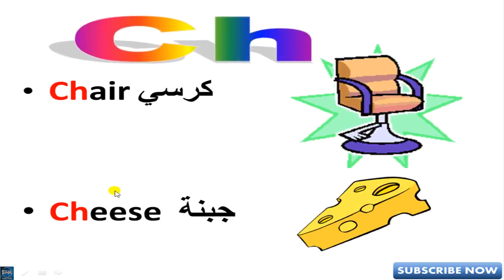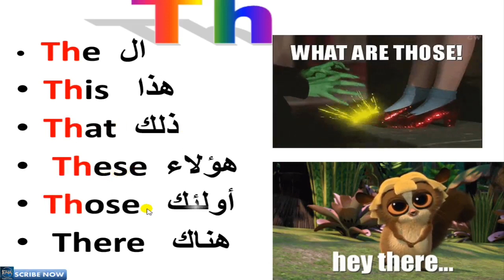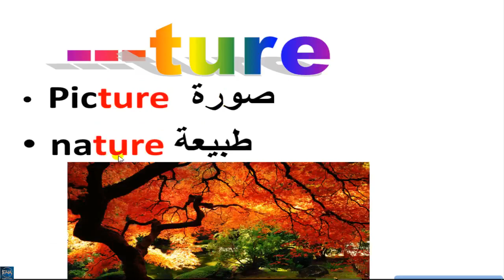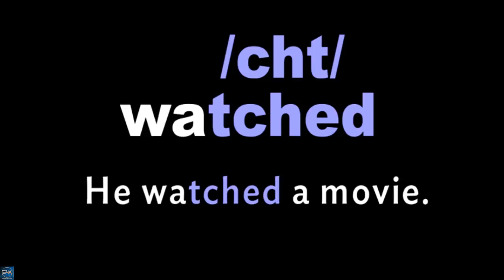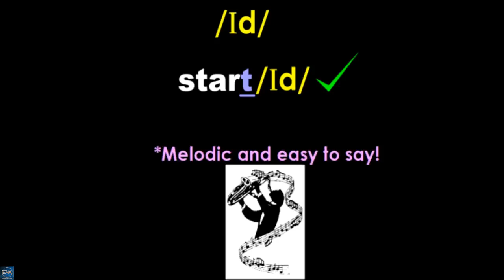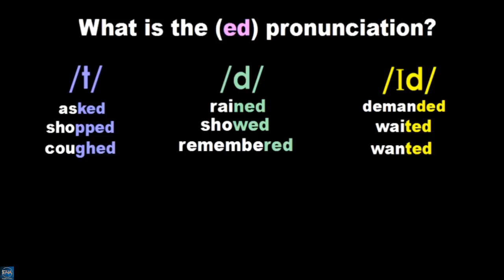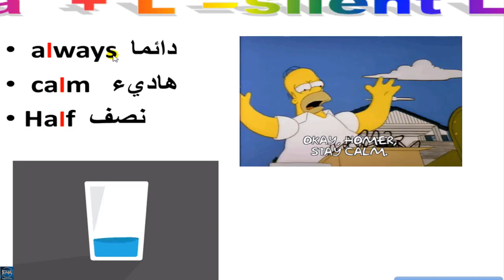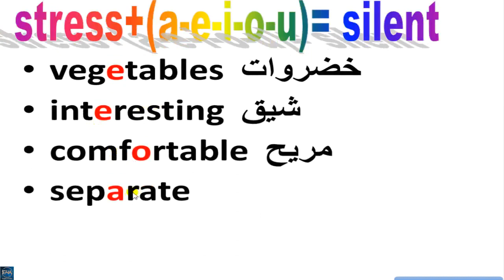American Accent lecture 2 letters combinations (English for All)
The video includes explaining the pronunciation of 2 ,3, letters together and ed of the simple past
 for beginners for non Arab speakers.
 هذا الفيديو مخصص لغير الناطقين باللغة العربية و الحلقة الخاصة بالناطقين باللغة العربية هي المحاضرة الثانية للصوتيات  علي الرابط التالي:
لدعم القناة ماديا علي الرابط:
جميع الحقوق محفوظة لأستاذ/ كيل رولفسون و الاستاذ :/ أحمد عبد الغني عبد العلي جاد الكريم #
American Accent, speaking American, American pronunciation, American phonetics, speaking American, American Conversation,